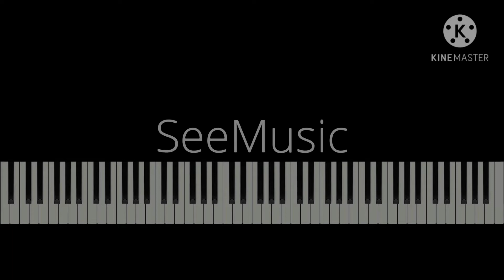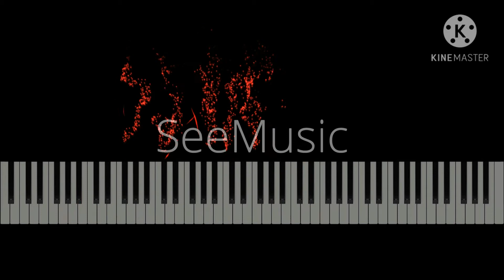Chopin | Prelude Op. 28, No. 8 F sharp minor | Visual Classical Piano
This is a vizualisation of Frédéric Chopin's Prelude Op28, No8 in F sharp minor.